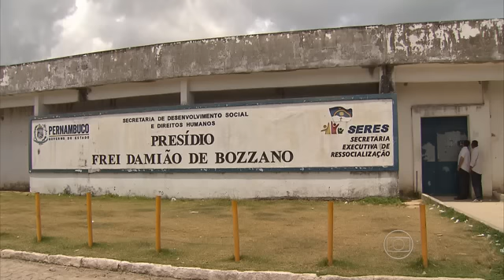Em PE, secretário culpa superlotação por presença de armas em presídio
Reportagem flagrou uso de facões e celulares no Presídio Frei Damião.
Mais de 130 agentes penitenciários serão nomeados até fevereiro.
Matéria de:  TV Globo Nordeste e GLOBO AO VIVO